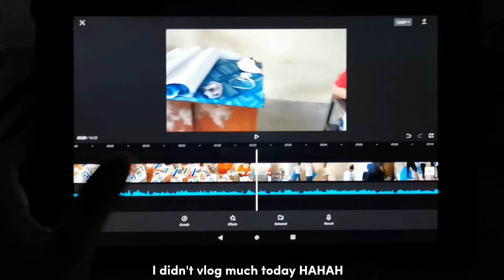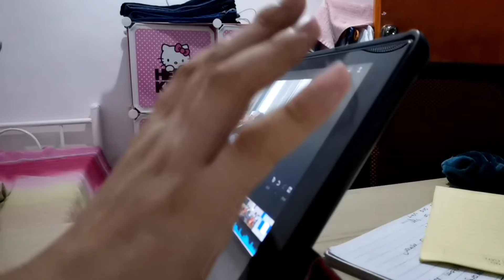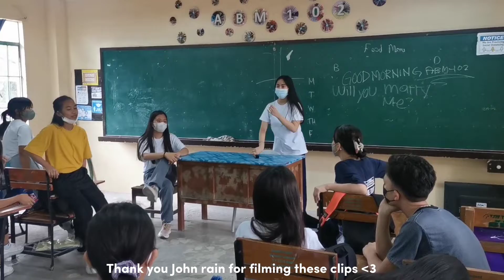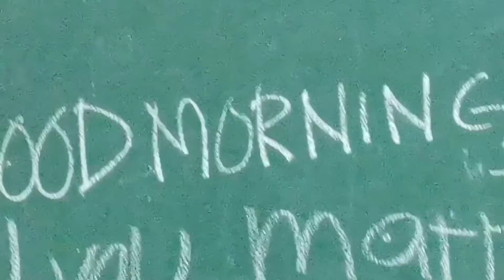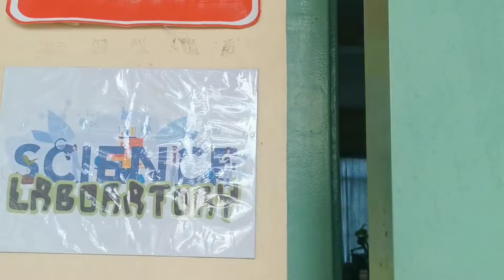SHS DIARIES EP.3 🌻 (Productive week, school vlogs, waking up at 5 am, shs student, ABM student)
❀Sorry for typos and grammar errors❀
Please watch in 1080p HD for a better quality 🍄

Good day people! I hope you're having a good day. Well i had an exhausting week 😖. Luckily my sched this week is not that full that is why i still managed to edit this vlog. But anyway, i hope you enjoyed this video.

~velle loves you 😘

Facts🐼
☞name: you can call me velle
☞age:16
☞ Filipina🇵🇭
☞ I stan BTS and ENHYPEN 💜

⇨Please restrain from reuploading my videos⇦

sending positivity and big hugs
~velle💐